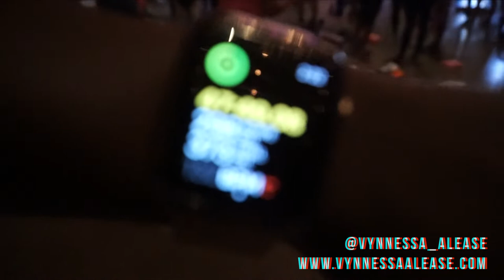My Day At Pretty Girls Sweat Fest!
This day was so much fun!  I got to sweat with 700 other women of color in Atlanta and enjoy a major day of sister camaraderie!  Thank you to Aeshia Branch for the invite!

if you would like to get involved with Pretty Girls Sweat, check out their

I also got to dance with Keaira La'shae, back girl youtube killer!!